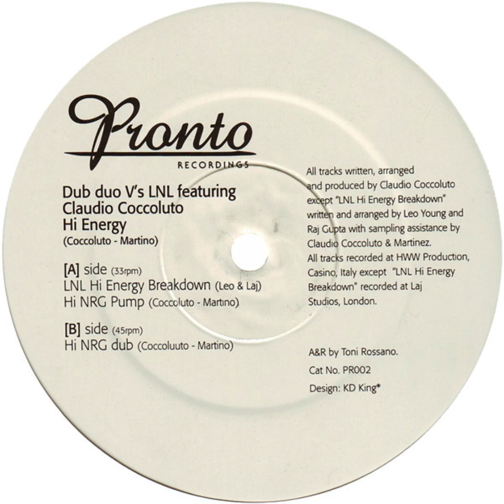The Dub Duo V's LNL featuring Claudio Coccoluto - Hi Energy (LNL Hi Energy Breakdown)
The Dub Duo V's LNL featuring Claudio Coccoluto – Hi Energy
Label:Pronto Recordings – PR002
Format: Vinyl, 12", 33 ⅓ RPM, 45 RPM
Country:UK
Released:1997
Genre:Electronic
Style:Breakbeat, House